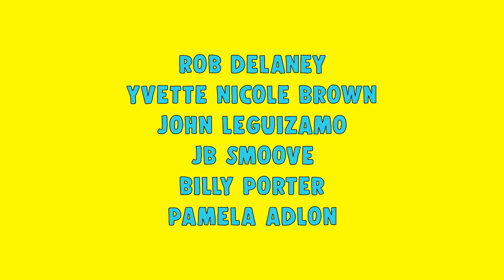Fairfax - Review (2021) | Skyler Gisondo, Kiersey Clemons | Prime Video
Big Gold Belt Media review of the series "Fairfax' adult animated comedy series

Fairfax Season 1 Review
This series synopsis:
Fairfax is an Amazon Original adult animated comedy series that follows four middle school best friends on their never-ending quest for clout on Fairfax Avenue in Los Angeles—the pulsing heart of hypebeast culture. Starring Skyler Gisondo, Kiersey Clemons, Peter S. Kim, and Jaboukie Young-White—and featuring the likes of Billy Porter, Zoey Deutch, Camila Mendes, Rob Delaney, Yvette Nicole Brown, Ben Schwartz, JB Smoove, John Leguizamo, and Colton Dunn, among others, in guest roles—this series is about the timeless struggle to be cooler than you are, to fit in while standing out, and what it feels like to wait in line for a pair of sneakers you’re never going to cop.